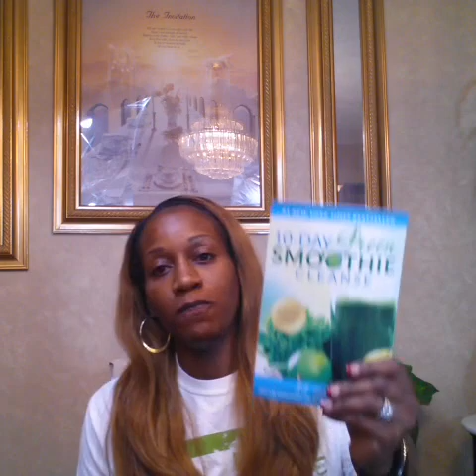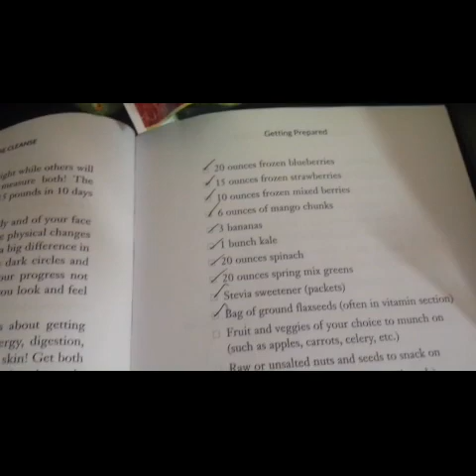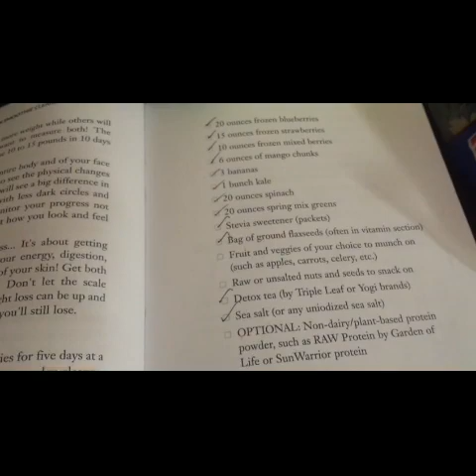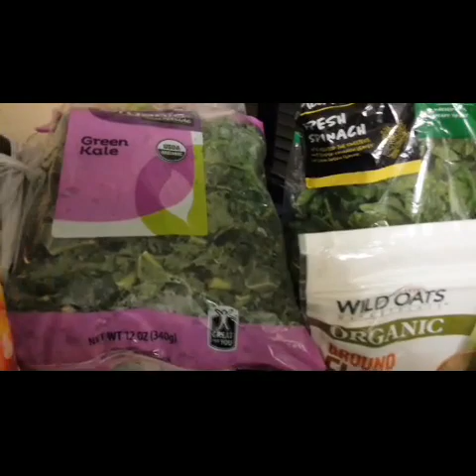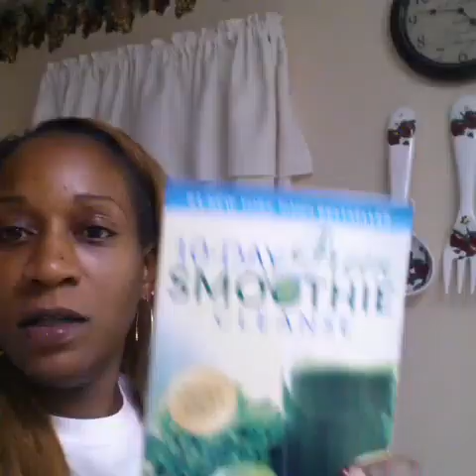10 Day Green Smoothie Cleanse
I'm excited about the next 10 days